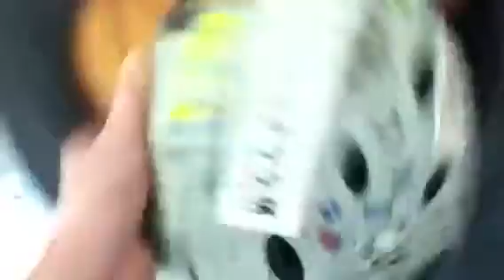Safety test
Helmet saving tour life I doubt that